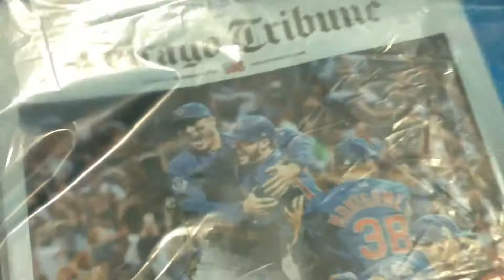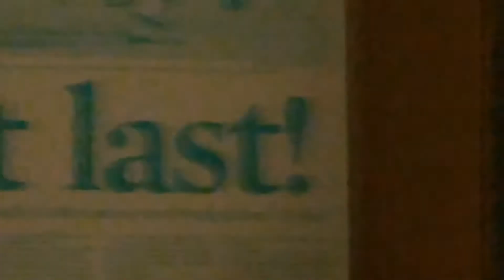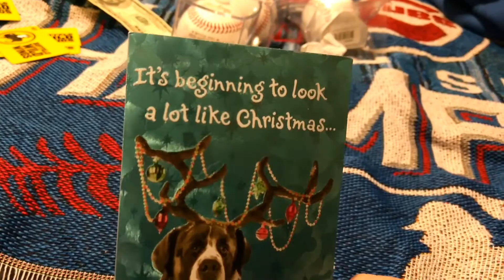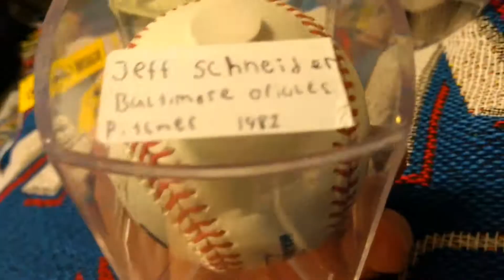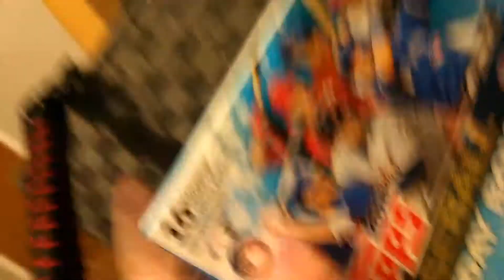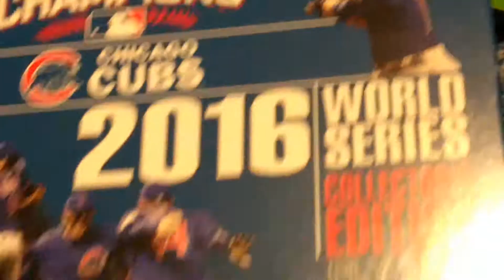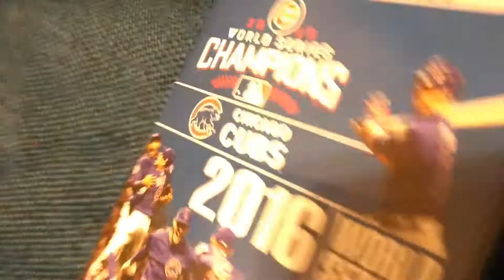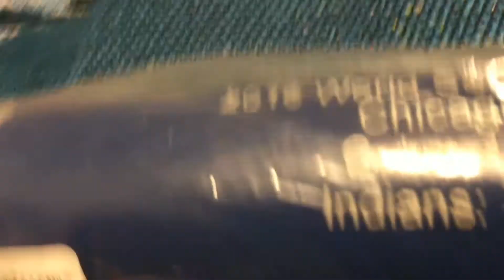Christmas 2016!!!!!!!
Marry Christmas YouTube